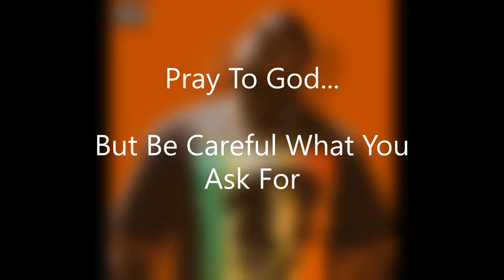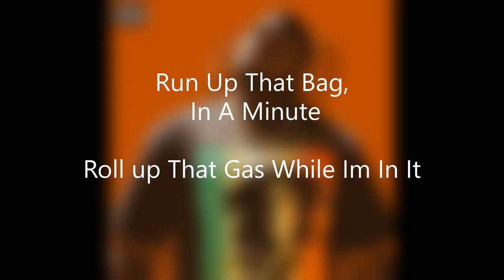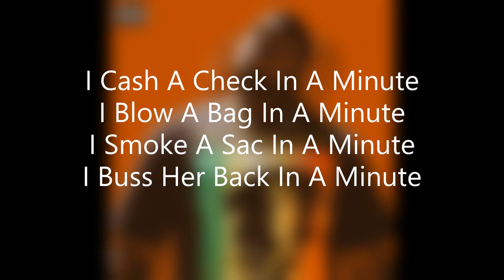A Minute (Prod. Young Kio) [Lyric Video]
"Only Way Is Up" - EP

Song By - Dubstar TX
Producer - Young Kio